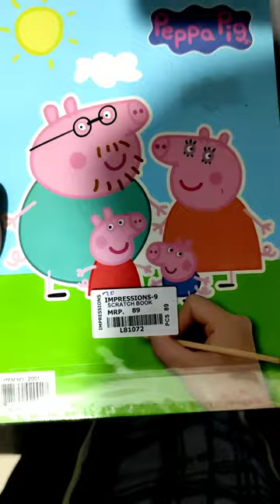peppa pig scratch painting art drawing book | kids love to play with it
0 peppa pig,
03 peppa pig,
1 peppa pig,
1 peppa pig episode,
1 2 peppa pig,
1 peppa,
2 peppa pig,
2 peppa,
2 minutes peppa pig,
4 peppa pig,
2+2 is 4 peppa pig,
4 peppa,
1 2 3 4 peppa pig,
5 peppa pig,
count to 5 peppa pig,
5 peppa,
6 peppa pig,
peppa pig 10 seconds,
1 minute peppa pig,
scratch pig,
7 peppa pig,
peppa pig ep 7,
peppa pig episode 7,
8 peppa pig,
peppa pig ep 8,
peppa pig shopping reversed,
9 peppa pig,
peppa pig 2 min